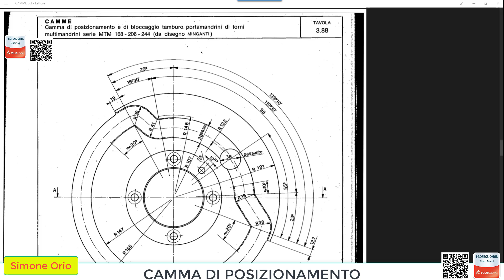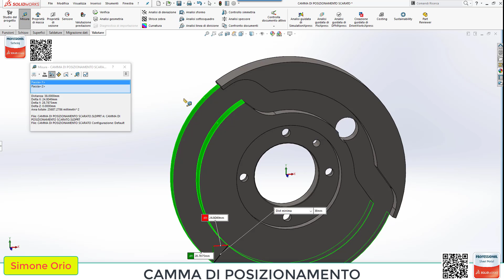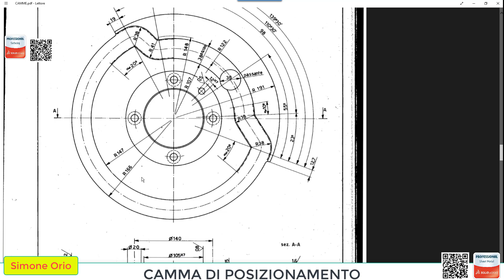🤶🎅 CAMMA DI POSIZIONAMENTO 🧨🎯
l contatto tra il profilo della camma e la rotella della leva di comando è costantemente verificato grazie alla forma scanalata della camma stessa.